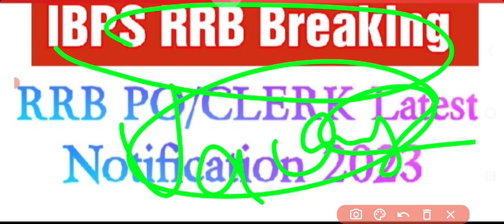IBPS RRB PO/CLERK Notification 2023 | IBPS RRB PO/CLERK Exam date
About:-
In this video, I have informed about the new update regarding the declaration of result of IBPS RRB.

ibps rrb po notification,
ibps rrb xi notification 2022